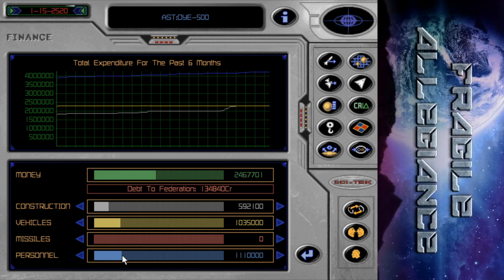Fragile Allegiance - S03E16 - Concentrated Offensive Efforts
Now is the time! Forces are forming up and the last pushes are in sight. At this stage, there isn't much left that can stand in our way, aside from any mistakes that I may make on my own... xD